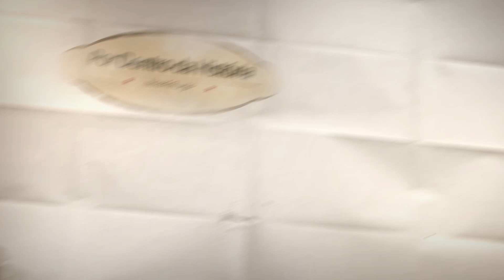Por Dentro da História - A Horta da Dona Zali - 22/11/2019 - Bloco 2 - Luau TV